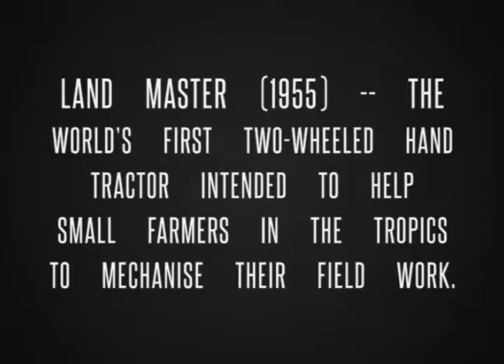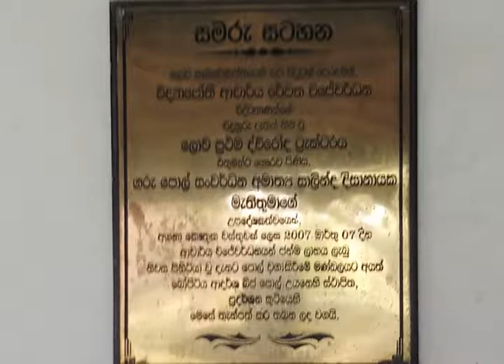Dr.Ray Wijewardene - Two-wheel tractor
Deshamanya Vidya Jyothi Dr Philip Revatha "Ray" Wijewardene or simply known as Philip Wijewardene was a Sri lankan Engineer, Aviator, Inventor and Olympian athlete. He was an authority on tropical farming and natural resource management, on which topics he originated systemic thinking. Wikipedia
Born: August 20, 1924, Colombo
Died: August 18, 2010, Colombo
Known for: Two-wheel tractor
Other name: Ray, Phjilip Wijewardene
Education: Peterhouse, Cambridge, University of Cambridge,